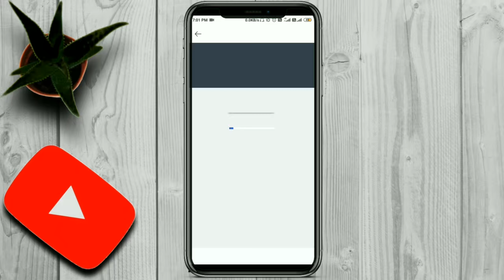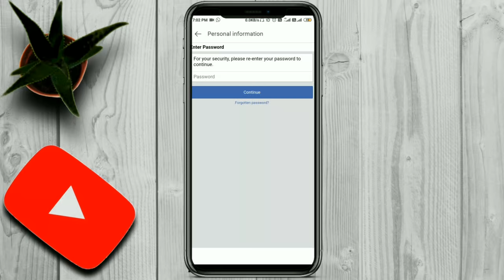How to permanently delete your Facebook account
1 like = 1 ♥️
1 views = 1♥️♥️

Aapko kis trah ka video chahiye woh v comment me bta dena next video me woh topic cover krne ki kosis krenge.🤗

Tools:
Phone: redmi 5
Video Editing: kinemaster
Thumbnail: picsart + pscc +pixel lab (depend on mood)

‌ I m a new youtuber
support me pleasee🙏
HOPE U ALL LIKED THIS VIDEO GUYS
THANKS FOR WACHING NxeAxe 🤗

facebook deactivate kaise kare , facebook ko deactivate kaise karte hain , how to deactivate facebook account in hindi , Facebook Account Deactivate Kaise Kare? , Mobile Se Facebook Account Deactivate Kaise Karte Hai? , Fb I'd Deactivate Kaise Kare , Facebook Account Band Kaise Kare , facebook temporary deactivate kaise kare , how to deactivate facebook , facebook delete kese kre,how to delete facebook, how to delete facebook account, secret tips and tricks, tips and tricks for android, DeactivateFacebook NxeAxe Gaming, NxeAxe